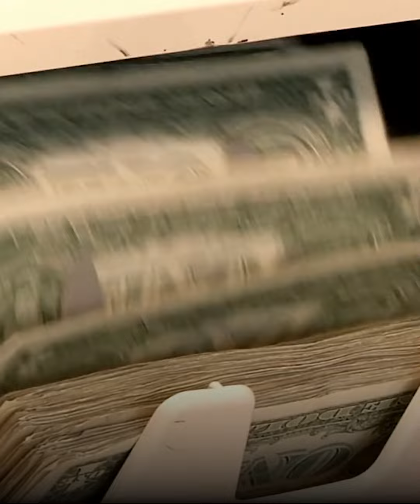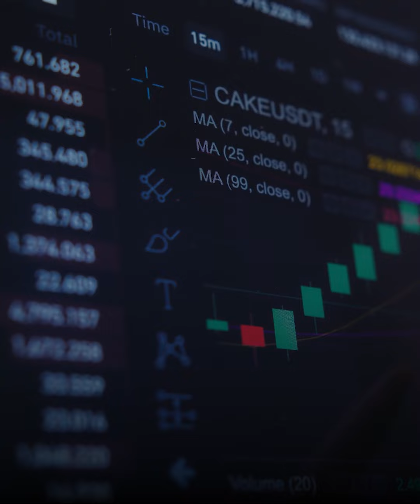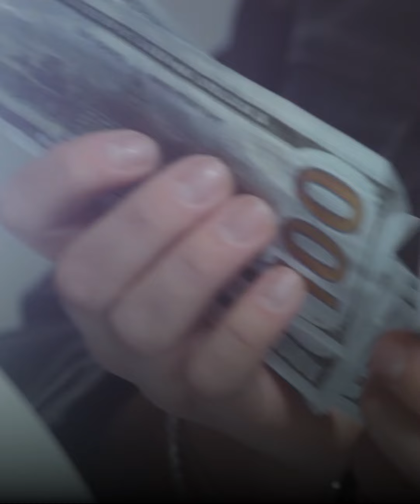إيه اللي هيحصل لديون مصر لو الدولار وصل 38 جنيه؟.. مفاجأة صــادمة